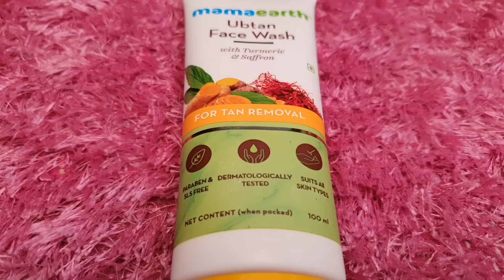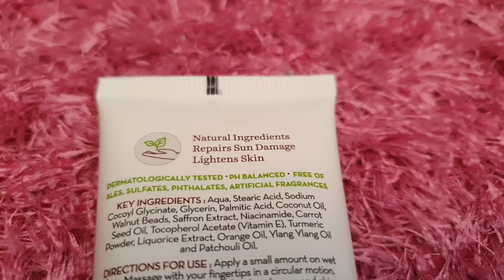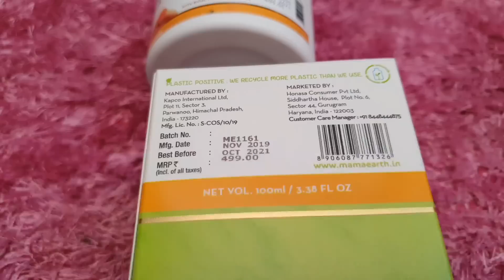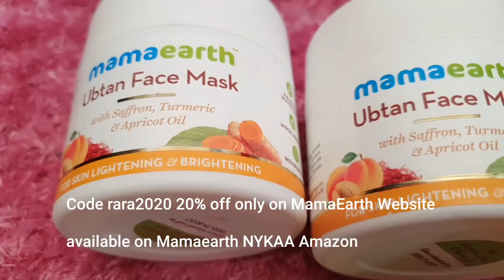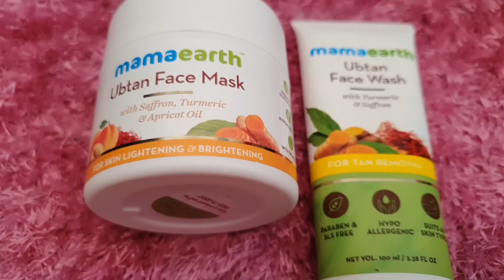How to remove tanning | RARA | skin lightening & brightening face wash & facemask | ubtan skincare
RARA lifestyle